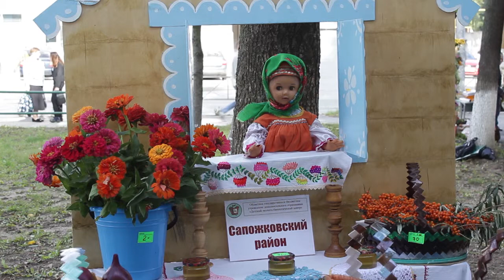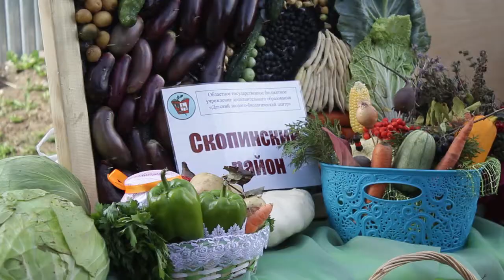Вырастили своими руками